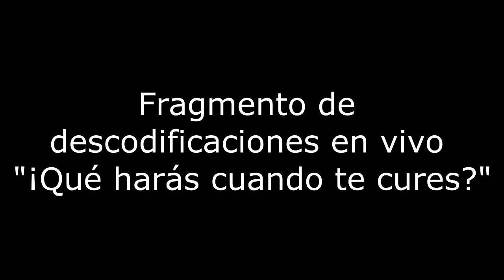Ejemplo lll caso de fibromialgia Biodescodificación Daniel Gambartte